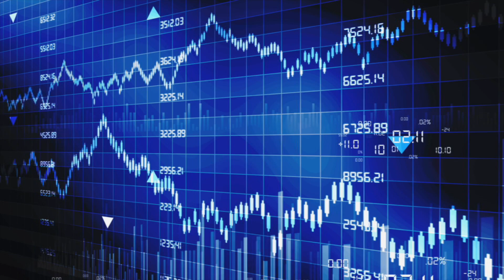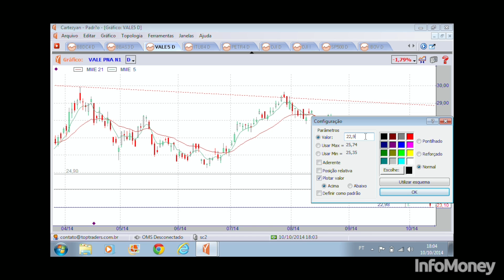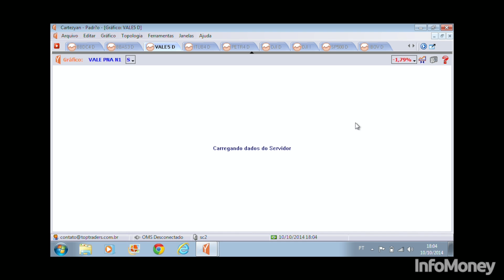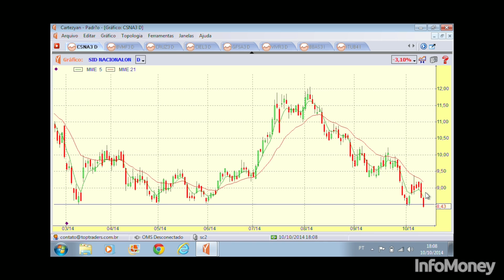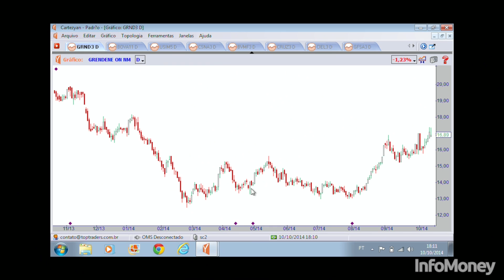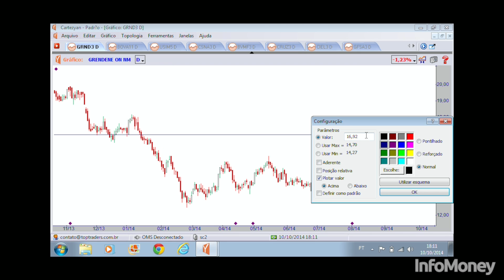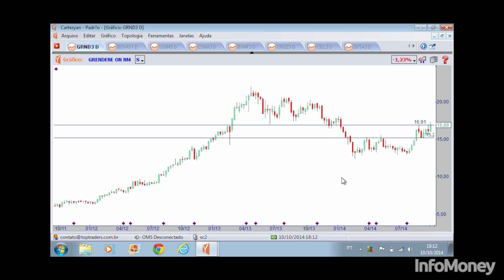Visão Técnica 10/10/2014 Bloco 2